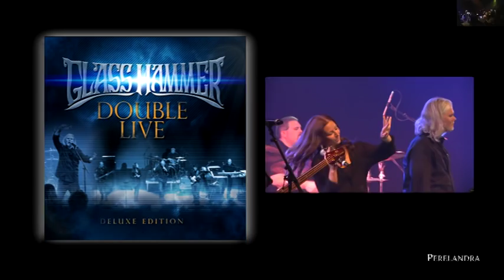GLASS HAMMER DOUBLE LIVE DELUXE TRAILER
Coming this fall (2015). Glass Hammer's Double Live Deluxe Edition featuring 2 CDs and 1 Bonus DVD. Recorded live at RoSFest 2015. Release date to be announced soon!